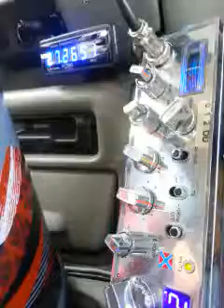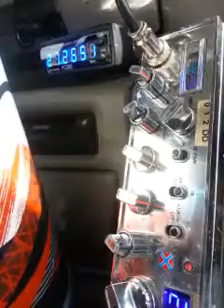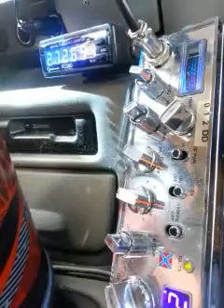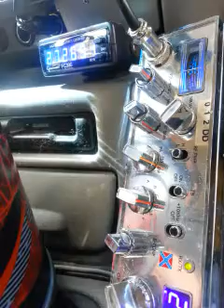Number 4, and more